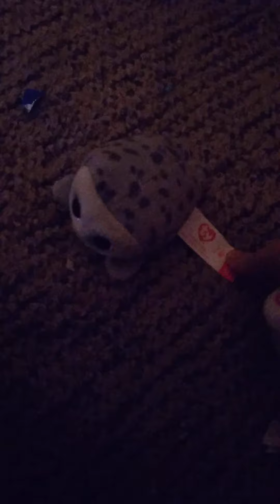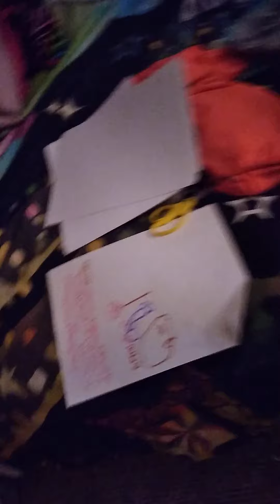stuffed animal fun hide and seek games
Save the seas